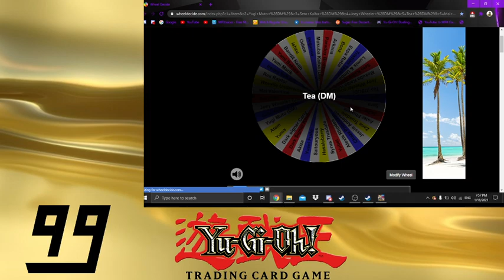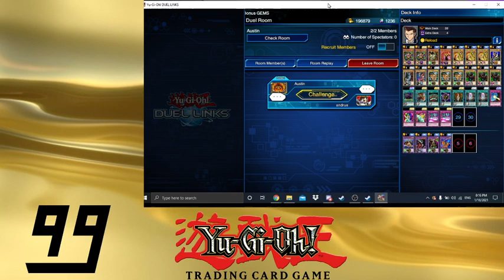Goldenaustin99 vs Canadian Dragon Yugioh Duel Links PVP #19